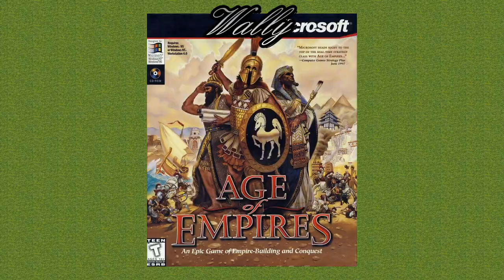All AoE, RoR & DE Soundtracks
The Entire Soundtrack of Age of Empires, Rise of Rome and Definitive Edition.
Each AoE and RoR track is followed by its Definitive Edition counter part.

00:00 - Title (AoE)
00:57 - Main Theme (DE)
03:09 - Win (AoE)
03:31 - Mission Won (DE)
04:46 - Loss (AoE)
05:41 - Mission Loss (DE)
08:29 - Cave (AoE)
12:05 - Wonder of the World (DE)
15:49 - Death (AoE)
17:55 - Canyon of Death (DE)
20:06 - Battle (AoE)
23:23 - Battle of Kadesh (DE)
26:39 - Gamelan (AoE)
30:09 - Caesar's Revenge (DE)
33:38 - Party - (AoE)
36:31 - Caravan (DE)
39:27 - Rain (AoE)
42:55 - Seasons Through the Ages (DE)
45:57 - Hunt (AoE)
48:33 - Holy Man (DE)
51:13 - Thunder (AoE)
54:24 - Battle of Tunis (DE)
57:37 - Wally (AoE)
1:00:25 - Siege of Winter (DE)
1:03:15 - Grey Sky (AoE)
1:06:04 - Grey Skies (DE)
1:08:58 - Age of Empires (DE)
1:09:34 - Campaign Intro (DE)
1:13:13 - Splash (DE)
1:13:58 - Title (RoR)
1:15:07 - Title 2 (RoR)
1:16:07 - Win (Mix 2) (RoR)
1:16:29 - Win 2 (Mix 2) (RoR)
1:16:53 - Loss (Mix 2) (RoR)
1:17:47 - Loss 2 (Mix 2) (RoR)
1:18:42 - Tango Alpha Bravo (RoR)
1:21:47 - Tango Alpha Bravo 2 (RoR)
1:24:59 - I Shall Return (DE)
1:28:10 - Polyester Jammy (RoR)
1:30:33 - Polyester Jammy 2 (RoR)
1:32:53 - Mountain Temple (DE)
1:36:00 - Hyman's Wrath (RoR)
1:38:52 - Hyman's Wrath 2 (RoR)
1:41:48 - Ransom at Ctesiphon (DE)
1:44:57 - Slow and Spacious (RoR)
1:47:52 - Slow and Spacious (Mix 2) (RoR)
1:50:45 - Temple Bells (DE)
1:53:42 - Mean (Ain't No Hip Hop In Tha House Mix) (RoR)
1:57:02 - Mean 2 (Ain't No Hip Hop In Tha House Mix) (RoR)
2:00:35 - Queen of Palmyra (DE)
2:04:10 - Medieval Medley (RoR)
2:07:18 - Medieval Medley (Mix 2) (RoR)
2:10:27 - Whirling Dulcimer (DE)
2:13:46 - Sh'Washa (RoR)
2:16:52 - Sh'Washa 2 (RoR)
2:19:55 - Coming of the Huns (DE)
2:23:07 - Crawly (RoR)
2:26:30 - Crawly 2 (RoR)
2:29:52 - Pyrrhs of Epirus (DE)
2:33:18 - Fretless Salsa (RoR)
2:36:03 - Fretless Salsa (Mix 2) (RoR)
2:38:46 - Spear Rhythm (DE)
2:41:29 - Bigelow's Bungalow (RoR)
2:44:34 - Bigelow's Bungalow 2 (RoR)
2:47:39 - Revolt of Spartacus (DE)
2:50:31 - Rise of Rome Credits (RoR)